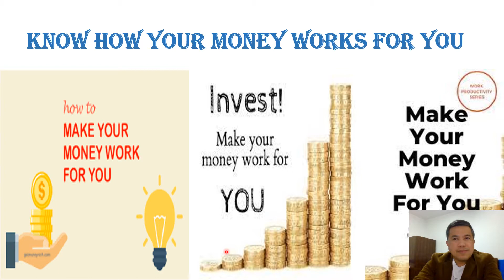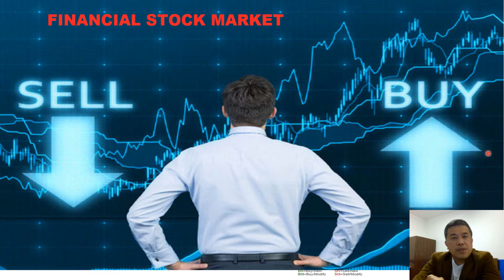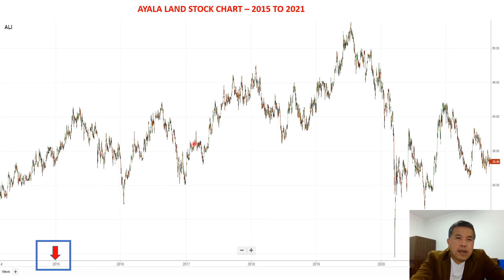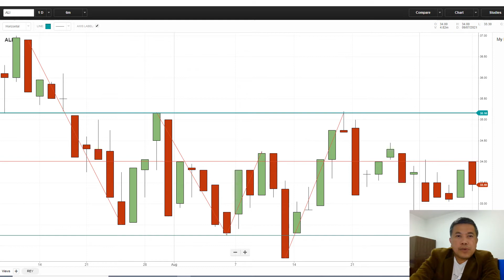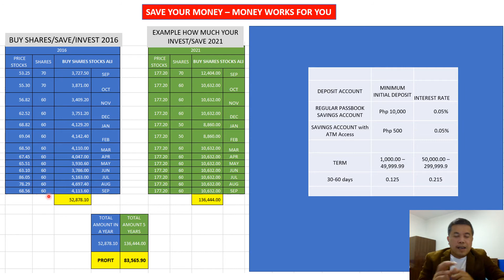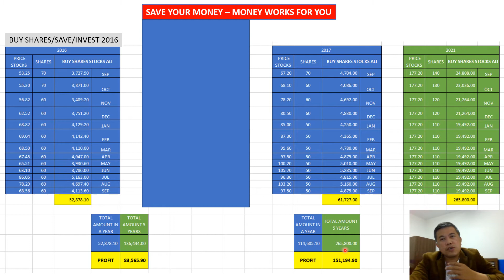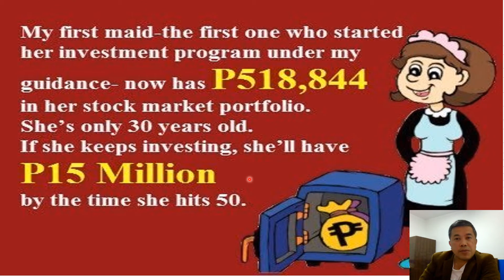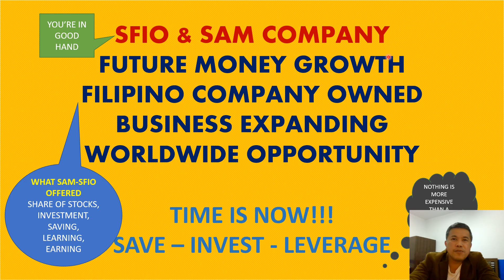KNOW HOW YOUR MONEY WORKS FOR YOU | MAYBE HINDI ALAM NG PARENT NATIN ETO | PANOORIN KUNG PAANO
KNOW HOW YOUR MONEY WORKS FOR YOU👇🥰
LEARN NOW - SAVE - INVEST - LEVERAGE!
👉BUY STOCKS
👉HOW MAID BECOME MILLIONAIRE
👉LEARNING
👉SELECT TRADITIONAL, STOCKS, FRANCHISE, REALESTATE BUSINESS
👉PANOORIN PANO UMPISAHAN - BAKA HINDI ETO NATURO SA ATING MGA PARENTS, GRAND PARENTS.